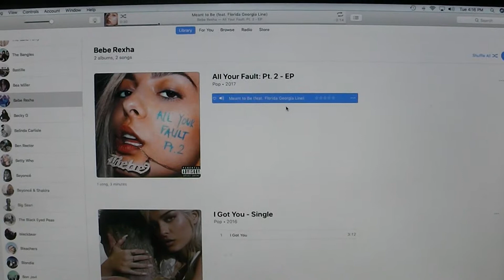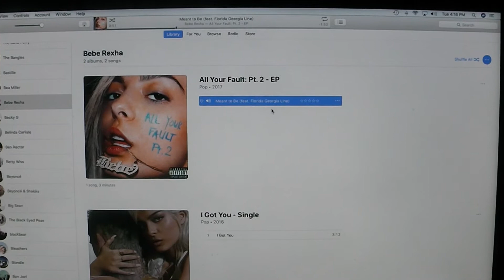The Riley King Radio Show at 10am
1/2/18